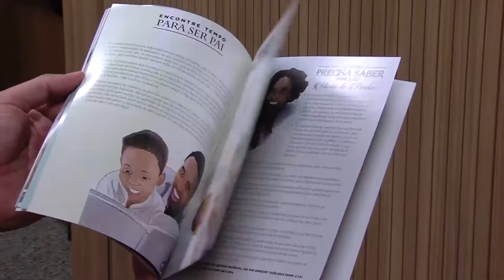HOMENS QUE AGRADAM NÃO MATAM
Maluf garante AL em projeto para reduzir violência contra à mulher